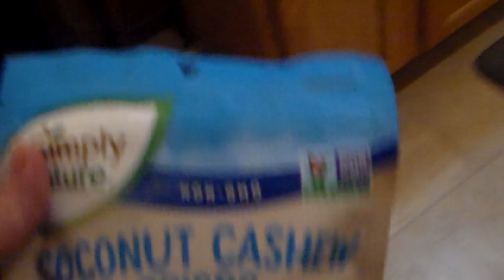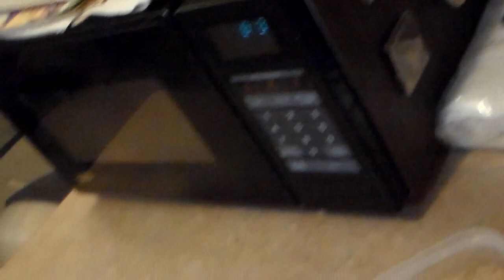"Almond Butter” being Made On YouTube DEBUNKED!! Mashed Potatoes.How to make Almond Mush w/500watt.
My  almond' butter' just tasted exactly like what was brewed up in the skillet. (burnt  toasted almonds)   All those ppl on youtube are making almond MUSH not BUTTER.
If you look close, all those videos where they are making "almond butter", is just mashed potatoes. I will try again with a 1700 watt blender but I still do not believe it will make almond butter.
You cannot trust amazon anyway because all the comments are convoluted and they do NOT match up with the right products. But a 500 watt or 450 watt system AIN'T working for almond 'butter'.
I am not impressed with food processors. They are no different than a regular blender. The one on amazon was 450 watt H B. Everybody said it made great 'almond butter' , I mean mashed potatoes. The one I bought at walmart was the same thing except 500 watt. Farce! All it does is PUREE the almonds making SHIT-MUSH. Ppl are DROIDs in case you noticed or haven't noticed . They don't know their ass from hole in the ground so naturally they believe they are making BUTTER. It isn't their fault. lol

I believe to make almond BUTTER or any butter you need something like an espresso machine . The commercial NUT butter machines are using some kinda FORCE to knock oil out of the nut. IT isn't using rotary spinning blades. DUHHHH. If you listen to it, it sounds like an  espresso machine  NOT a freaking BLENDER or  FOOD processor with spinning blades!! Heheeee.